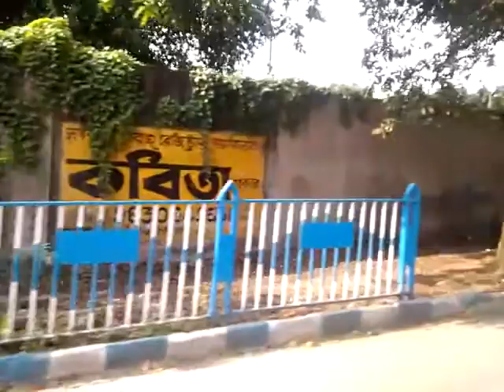HARIDEVPUR KALI MANDIR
WAY TO KALI MANDIR FROM 41 PALLY CLUB TO TOLLYGUNGE METRO STATION.